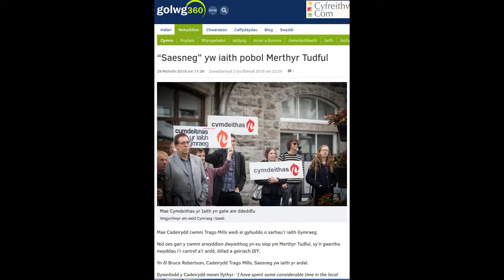Llafur Cymru yn cefnogi Trago Mills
Dyma Gweinidog Llafur Cymru yn esbonio ei bod yn amddiffyn cwmnïau fel Trago Mills drwy gynllunio i wanhau deddfwriaeth iaith.